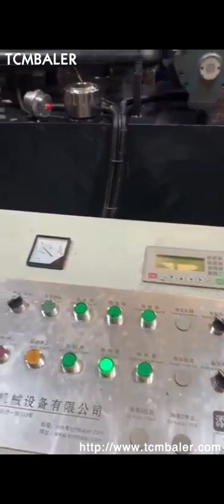Metal Chips Briquetting Press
Details of Metal Chips Briquetting Press, metal chips briquetting press, Metal Chips Briquetting Press Machine,

TCMBALER is a professional Metal Chips Briquetting Press manufacturer and supplier in China for more than 20 years, and we can offer Metal Chips Briquetting Press for sale with a cheap wholsale factory price for our customers without any agent or dealers if you wanner buy our Metal Chips Briquetting Press.